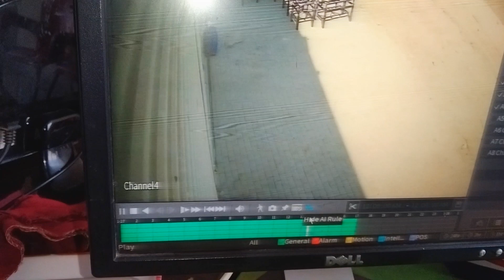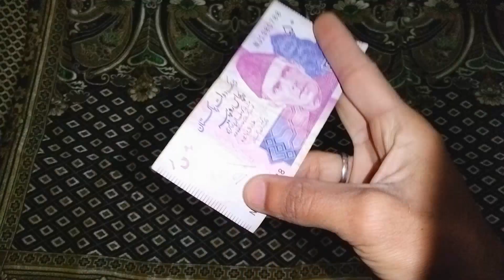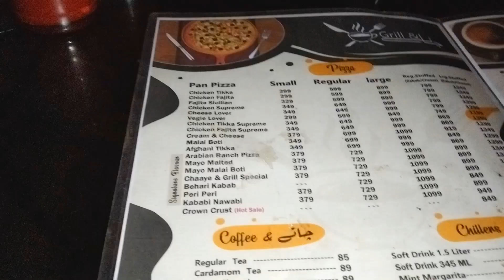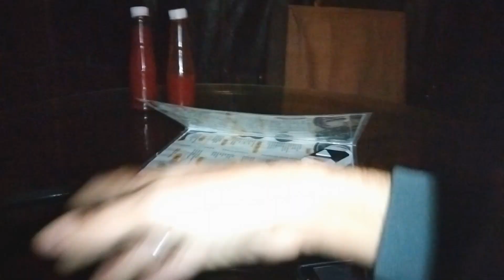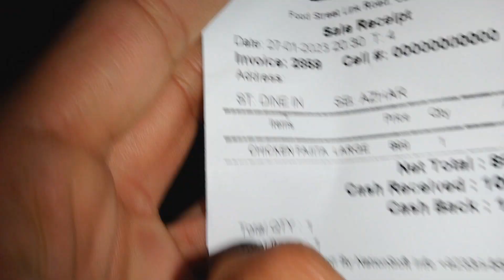Free Pizza and me 😆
Hello everyone back again with another vlog.
here i completed 💯 vlogs Alhamdulillah
finally we got famed💙♥️
.hope u'll enjoy and like.

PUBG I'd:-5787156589